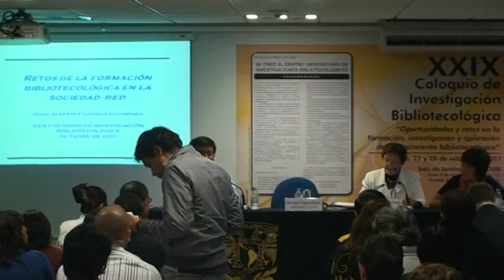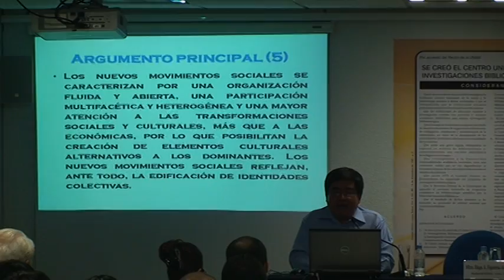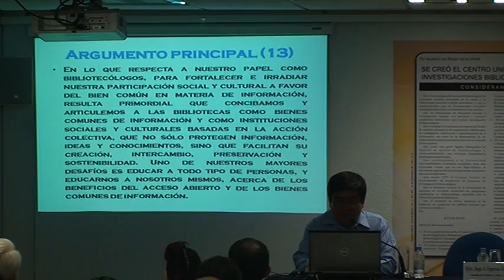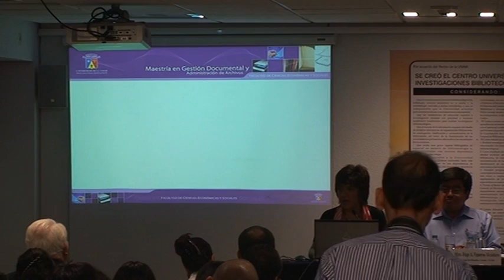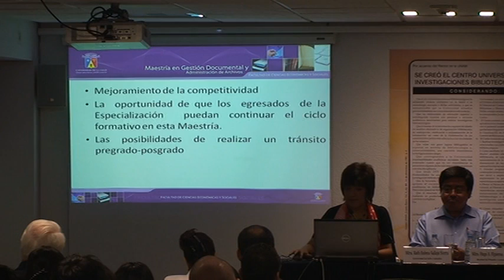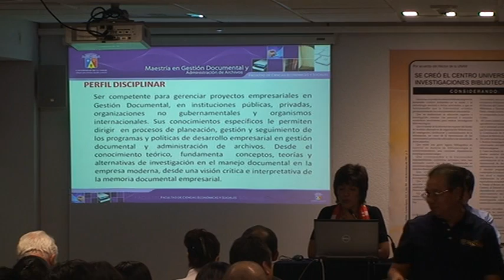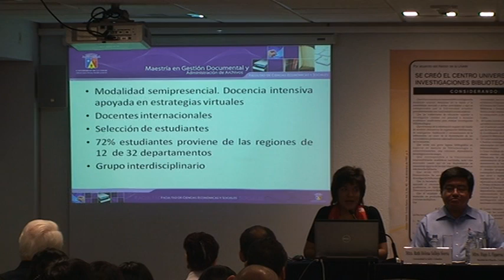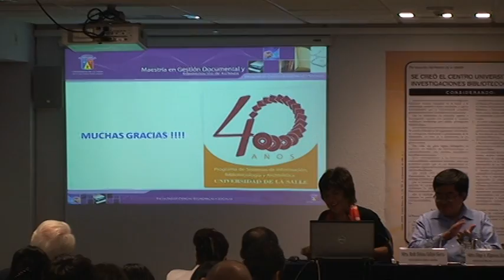SESIÓN 3 "XXIX COLOQUIO DE INVESTIGACIÓN BIBLIOTECOLÓGICA" 1/2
SESIÓN 3 "XXIX COLOQUIO DE INVESTIGACIÓN BIBLIOTECOLÓGICA"

"Nuevas prácticas de lectura"
Dr. Agustín Vivas Moreno
Universidad de Extremadura, España

"Retos de la formación bibliotecológica en la sociedad red"
Mtro. Hugo Alberto Figueroa Alcántara

"La experiencia del Posgrado en Archivística en Colombia"
Mtra. Ruth Helena Vallejo Sierra
Universidad La Salle, Colombia

"Las dimensiones de los datos: una combinación de tradiciones
bibliográficas y oportunidades de cambio"
Dr. Ariel Alejandro Rodríguez García

Modera: Q.F.B. Elisa Margarita Almada Navarro